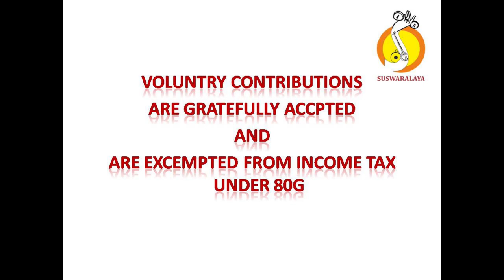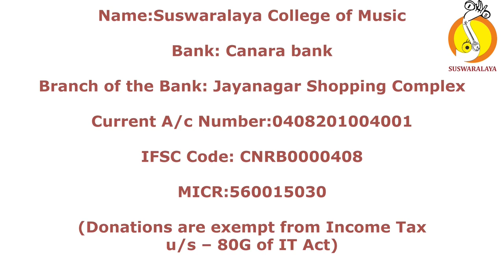9 NAMBI KETTAVARILLAVO KALYANI MISHRA CHAPU PURANDARA DASARU